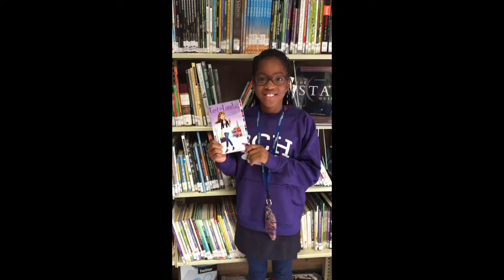5th and 6th grade girls recommend 2017